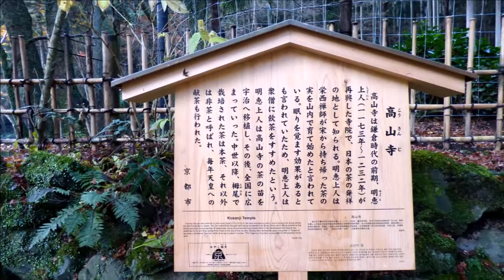京都散策 栂尾山 高山寺 鳥獣人物戯画絵巻(Birds and beasts person caricature picture scroll)など展示 2017.12.10 love kyoto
13世紀初めに明恵上人が再建した寺院。栂尾山（とがおやま）にあり、後鳥羽上皇から「日出先照高山之寺」の勅願を得たことで知られている。
楓の古木が茂り、森閑とした境内は国の史跡に指定されており、紅葉の名所として知られ 栄西禅師が中国から持ち帰った茶種を開祖・明恵上人が植えたという日本最古の茶園の伝承がある。
石水院（国宝）は、明恵上人の住居跡と伝えられており、こけら葺の簡素なたたずまいで、鎌倉時代の住宅建築をしのばせる。
国宝鳥獣人物戯画、明恵上人像など数多くの貴重な美術工芸品を所有することでも有名なお寺である。